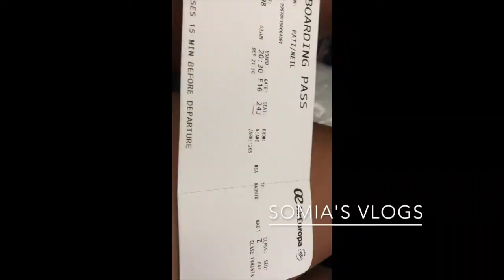Traveling to Madrid, Spain! Vlog #51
Hey everyone! So I know I haven't been uploading, I've been extremely busy with school and work lately. Im glad to say you will get tons of vlogs coming your way and hopefully a GoPro Vlog as well at the end of the trip! Thank you for sticking by me, Im so excited to explore and share what I am seeing. Enjoy!